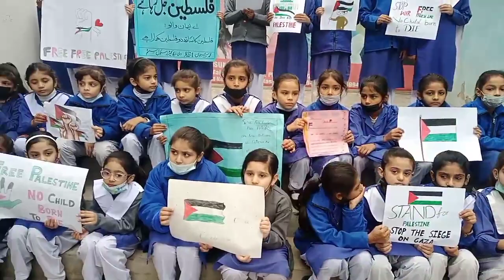poetry recitation on Palestine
Video from Mumtaz Shoaib